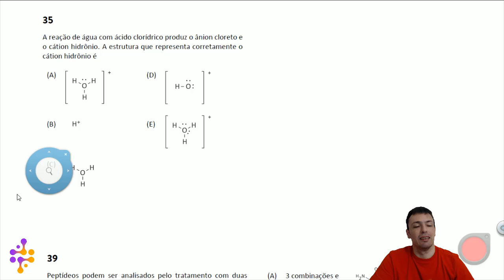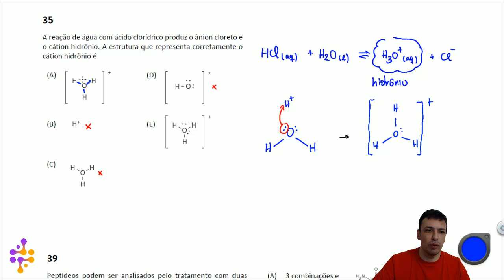Questão FUVEST/2019 - Ligações Químicas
A reação de água com ácido clorídrico produz o ânion cloreto e
o cátion hidrônio. A estrutura que representa corretamente o
cátion hidrônio é